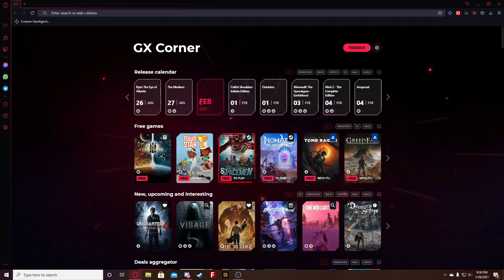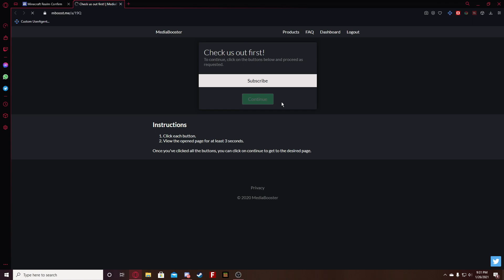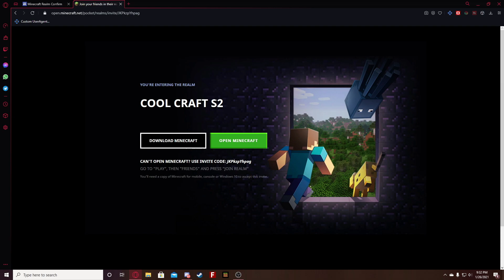How to Join the Best MCPE Realm SMP To Join! (REALM CODE!) (1.16+) - Minecraft Pocket Edition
(Join my SMP server) - Minecraft Bedrock Edition (Android, iOS, iPadOS, Fire, Fire Phone, Fire TV Windows 10, Xbox, Nintendo Switch)